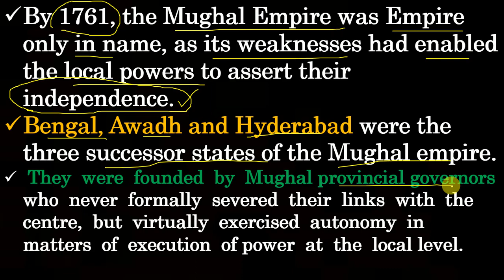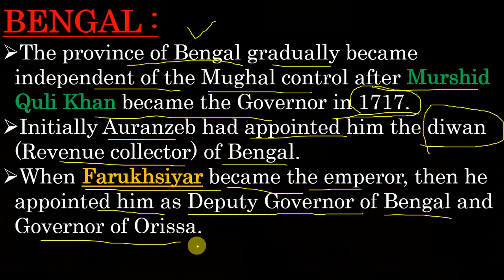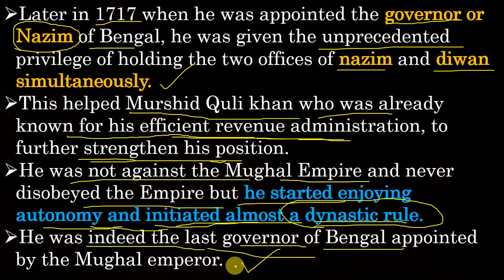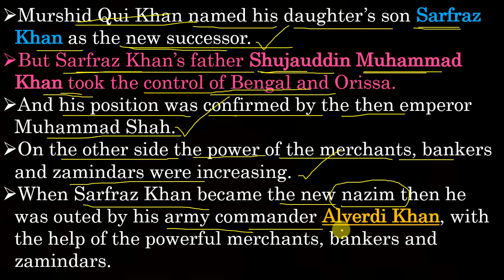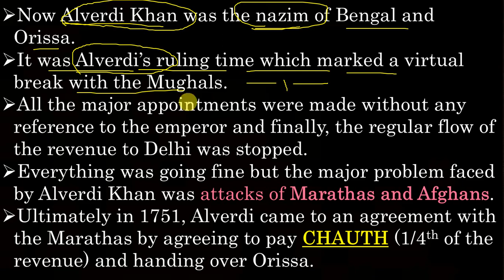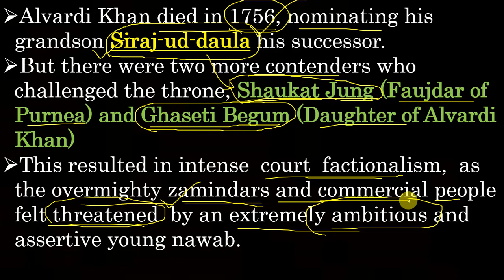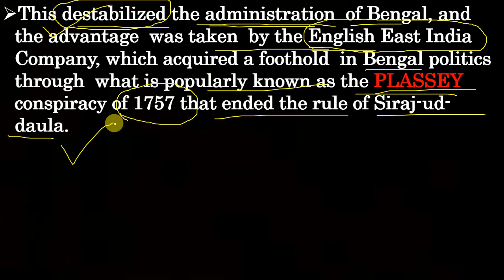DECLINE OF THE MUGHAL EMPIRE, PART 3 [UPSC/SSC CGL/STATE PSC/ NDA/CDS/OTHER GOVERNMENT EXAMS]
Farrukhsiyar (1713 – 1719)

• He succeeded to the throne with the help of the Sayyid brothers.

• He appointed Sayyid Abdullah Khan as Wazir and his younger brother Husain Ali Khan as Mir Bakshi (Commander-in-chief).

• He was a young man of 31 years when he came to power.

• Among the new provincial Governors appointed, the most important was Chin Qulich Khan Bahadur, better known as Nizam-ul-Mulk, who was put in charge of the 6 provinces of the Deccan and had his headquarters at Aurangabad.

• Nizam-ul-Mulk was one of the leaders of the Turani party and the ‘ablest man’ in the Empire.

• Zulfiqar Khan was treacherously (faithlessly) murdered on Farrukhsiyar’s orders and his property was confiscated.

• Asad Khan lingered in misery till his death in 1716.

• Assisted by Ajit Singh of Marwar, who had married his daughter to Farrukhsiyar, the Sayyid brothers deposed and murdered the Emperor.

• During Farrukhsiyar’s reign 3 military campaigns:
o Ajit Singh of Marwar, who had made his submission to Bahadur Shah, reasserted his independence and even Ajmer. Hussain Ali marched against him and compelled him to sue for peace. Banda Bahadur, the Sikh leader was defeated, captured and executed.
o A campaign led by Sawai Jai Singh of Amber for the suppression of a Jat rising under Churaman, ended in a compromise.
o In 1719, Hussain Ali made a settlement with Pishwa Balaji Vishwanath (Treaty of Delhi), by which he made many concessions to the Marathas in return for their active armed assistance in the struggle for supremacy going on in Delhi.
• After deposing Farrukhsiyar (April 1719) the Sayyid brothers placed on the throne Rafi-ud-darajat, a son of Rafi-ush-shan (the second son of Bahadur Shah).

• He died of consumption within 4 months (June 1719).

• They enthroned his elder brother Rafi-ud-daula with the title of Shahjahan II.

• A sickly youth addicted to opium, he died in Sept 1719.

• The Sayyids’s choice fell upon Raushan Aktar, a son of Shahjahan (the fourth son of Bahadur Shah).

• He was placed on the throne, under the title of Muhammad Shah, in Sept 1719.

Muhammad Shah (1719 – 1738)

• Sayyid brothers fell victims to the Mughal court politics led by Chin Qulich Khan or Nizam-ul-Mulk, who in league with Iti-mud-ud-daulah, Saadat Khan, the Queen mother and the Emperor himself hatched a conspiracy to get rid of the Sayyid brothers.

• Sayyid Husain Ali Khan, who was Viceroy in the Deccan, and his son were killed in the Deccan (Oct 1720).

• A month later in Nov 1720, his brother Sayyad Abdullah Khan was made prisoner and was later poisoned to death.

• Muhammad Shah also known as ‘Rangila’ or ‘Rangile’ because of his lose morals and pleasure loving ruler.

• Rustam Ali, the author of Tarikh-i-Hind says that “Mahummad Shah was negligent of his duties, but the fact is that he did not know if he had any duties to perform”.

• After the fall of the Sayyid brothers he fell into the clutches of Rahmath-un-nisa Koki Jiu, the eunuch Hafiz Khidmatgar Khan and a few leading nobles of the court.

• His first Wazir after the fall of the Sayyid brothers was Muhammad Amin Khan who had played the leading role in liberting the Emperor from their tutelage (guardianship).

• Realizing that neither the Emperor nor the nobility wanted reform, Nizam-ul-Mulk left his charge and laid the foundation of the independence of Hyderabad by a military victory (Oct 1724).

• Nizam-ul-Mulk was succeeded as Wazir by Qamruddin, son of Muhummad Amin Khan.

• His successor, Raushan-ud-daula was found guilty of having misappropriated enormous sums of money. He was replaced by Khan Dauran.

• Bengal acquired virtual independence during the governorship of Murshid Kuli Khan (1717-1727); Awadh adopted the same course aflter the appointment of Saadat Khan as subahdar (1722), and Nizam-ul-Mulk made himself independent viceroy of the Deccan (1724).

• Malwa and Gujarat was lost to the empire in 1737 and 1741 respectively.

• Bundelkhand was partly occupied by the Marathas after 1731.

• The Jats under Badan Singh established themselves in the districts of Agra and Mathura.

• In the Gangetic Doab the Rohillas of Katehar and the Bangash nawabs of Farrukhabad established their independent kingdoms.

Nadir Shah’s Invasion (1738–39)

• Nadir Shah, the ‘Napoleon of Iran’, invaded India in 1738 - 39.

• In 1738, Kabul, Jalalabad and Peshawar were captured by the Persian invader Nadir Shah and Lahore fell in January 1739.

• When Nadir Shah began his rapid advance towards Delhi, the Mughal emperor decided to oppose his advance and sent an army under Nizam-ul-Mulk, Qamir-ud-din and Khan-i-dauran to check the invader. Saadat Khan also joined them later.

• In the battle between the Mughal troops and those of Nadir Shah near Karnal in February 1739, within three hours of the actual engagement the Mughal troops were totally routed and Khan-i-dauran was killed in action.